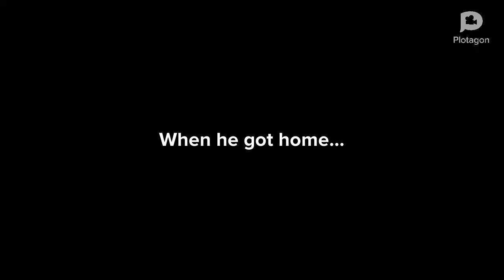Annoying Orange Brings An NC-17 Rated Film To School/Grounded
Never bring an NC-17 rated film to school when it’s movie day.